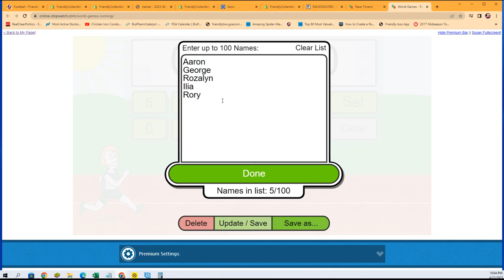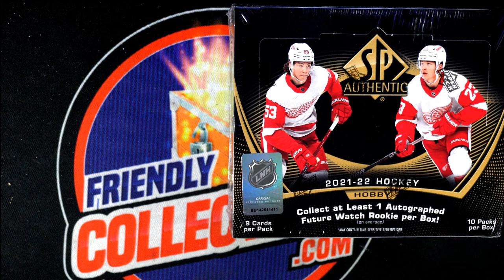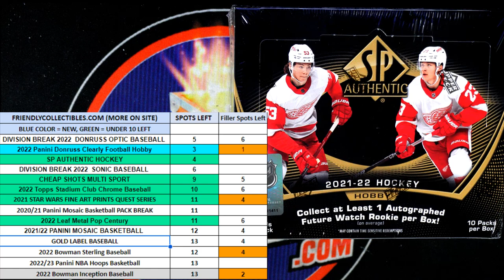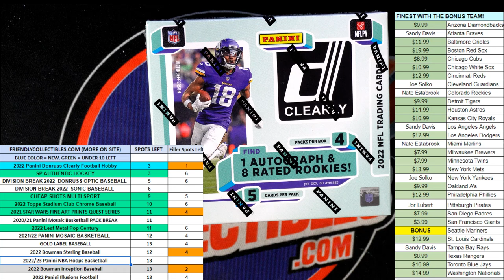202122 Upper Deck SP Authentic Hockey FILLER RACE ID SPAUTH102